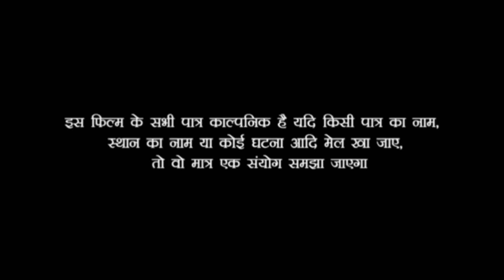लड़की देखने आए लोगों को लड़की ने दौड़ा दौड़ा कर पिटा , हँसते हँसते पेट फूल जाएगा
Rakesh raj v team